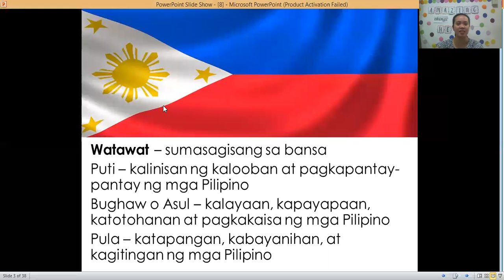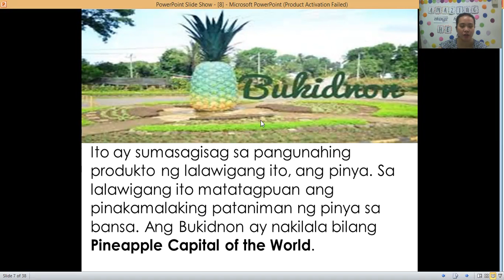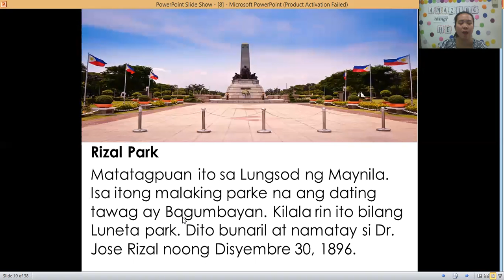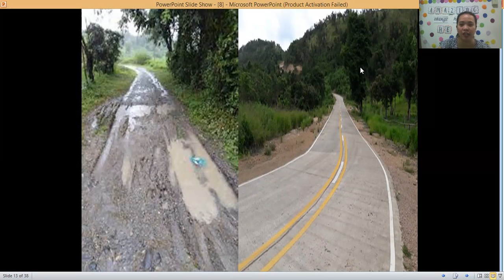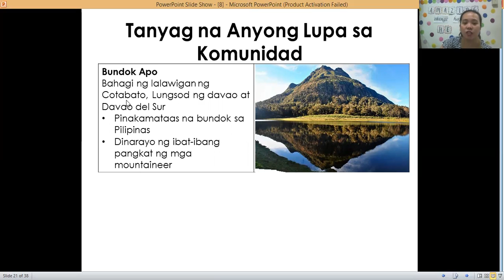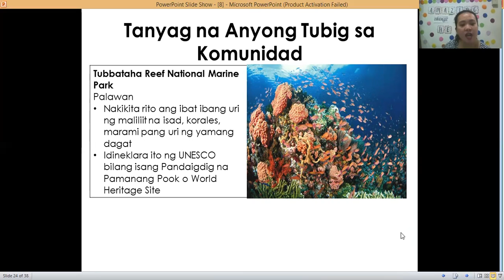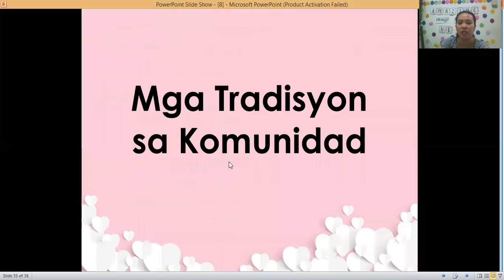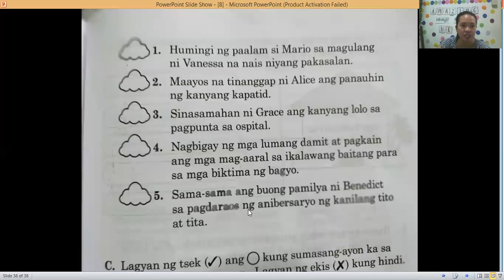CIVICS REVIEW (Dec. 9)